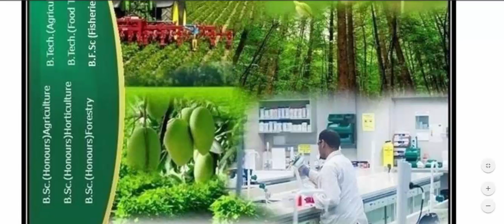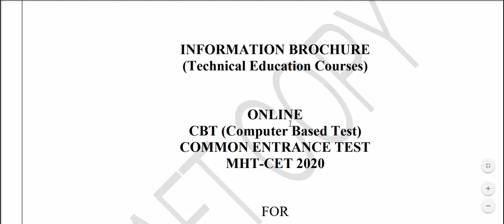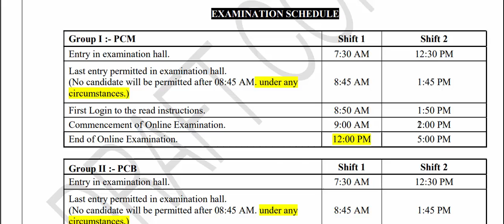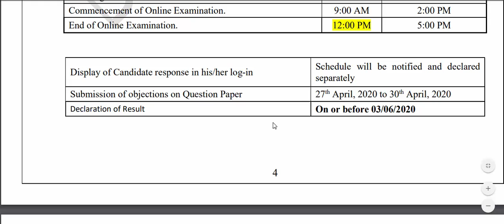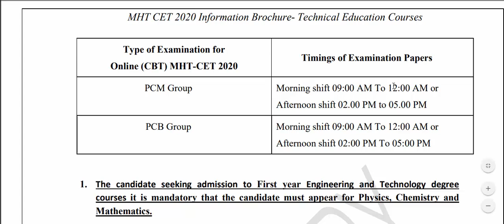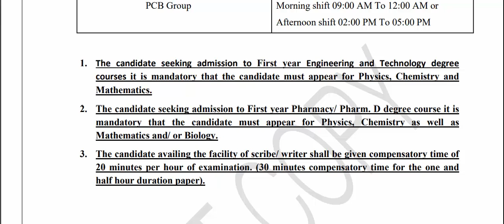MHT-CET 2020 Start | mhtcet schedule